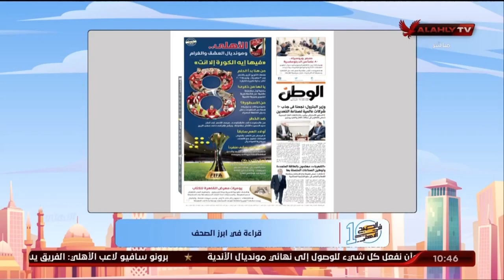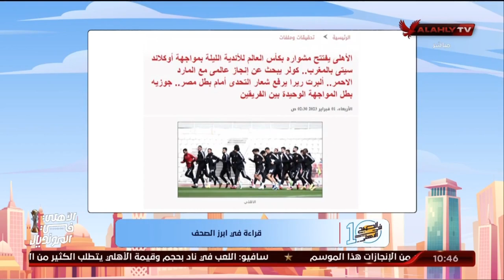نهاوند وكريم وقراءة في أبرز ما تناولته الصحف عن مواجهة الأهلي أمام أوكلاند | 10 الصبح في الأهلي